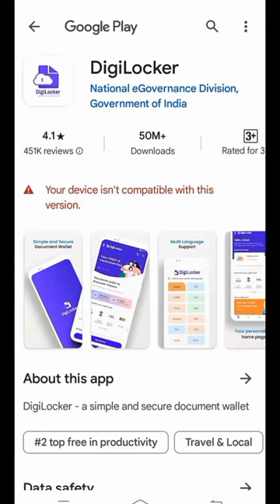digilocker your device isn't compatible with this version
problem related queries

digilocker device is not compatible with this version 2024
digilocker app download problem 2024
digilocker device compatible problem 2024
digilocker app download nahi ho rha
how download digilocker app in mobile
digilocker app kaise download karen
digilocker app playstore se download kyu nahi ho rha

If any question plz msg in comments box or insta ❓❓❓❓❓❓❓❓❓❓❓❓❓❓❓❓❓

Follow me on this:

1. Instagram🔗

2. Facebook 🖇️